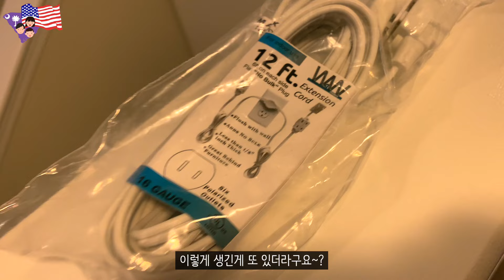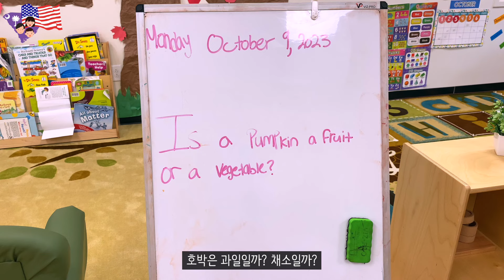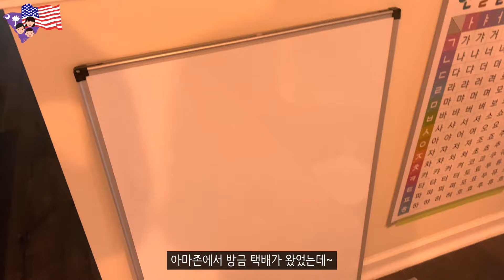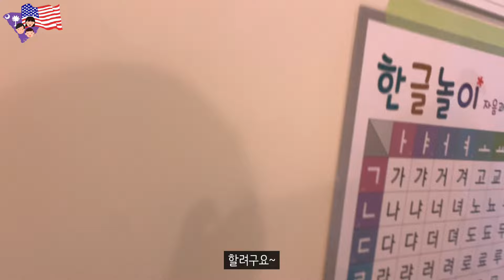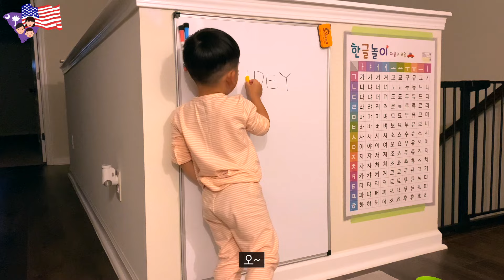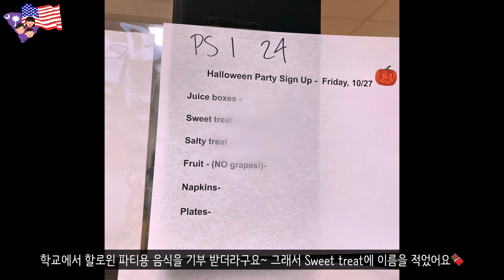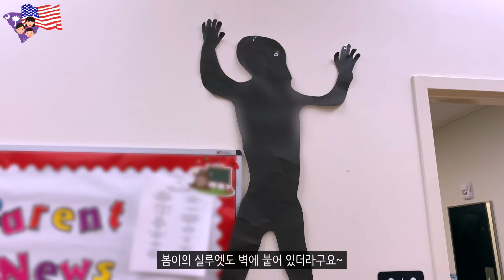[미국일상 VLOG] 잘먹는 아기, 야드세일, 할로윈데이 준비, 조명설치 하기💡, 3살 육아법 공유, 10월의 미국🎃, 혼자 중얼거리는 엄마🙄, 미국 프리스쿨, 외식은 즐거워🇺🇸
🎞 품질 1080p60 로 선택하셔서 봐주시면 더 선명한 영상으로 보실 수 있습니다!

안녕하세요! 레이 입니다👧🏻
항상 바쁘신 와중에도 영상봐주셔서 감사합니다
재밌게 보셨다면 좋아요👍🏻
다음 영상이 궁금하다면 구독🔔 부탁 드려요!